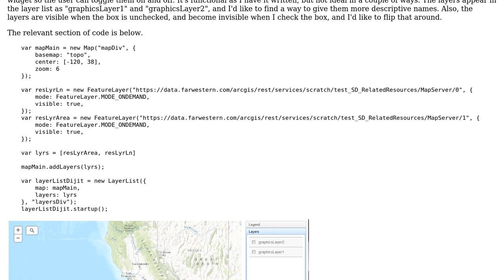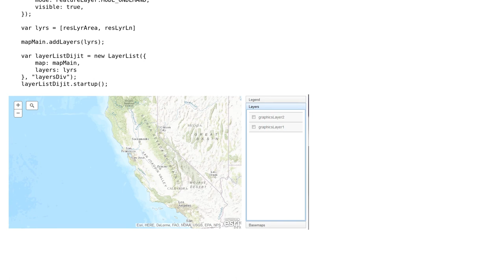GIS: Change display name for feature layer when using LayerList widget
With thanks & praise to God, and with thanks to the many people who have made this project possible! | Content (except music & images) licensed under CC BY-SA | Music | Images & others | With thanks to user PolyGeo user Mintx user geobug and the Stack Exchange Network Trademarks are property of their respective owners. You are responsible for your own actions.